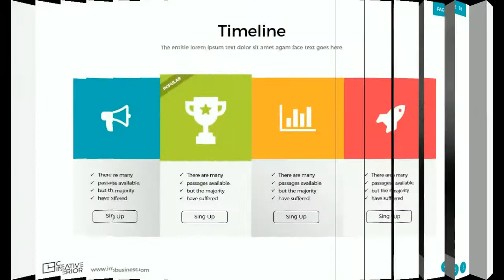Corporate Powerpoint Presentation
Coporate business powerpoint presentation with master slide, drag & Drop and Theme Color.